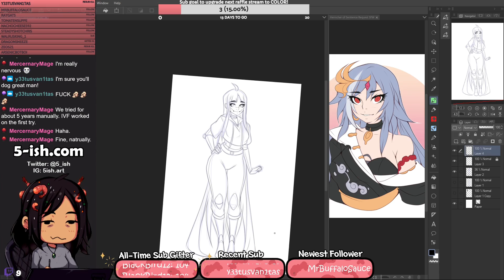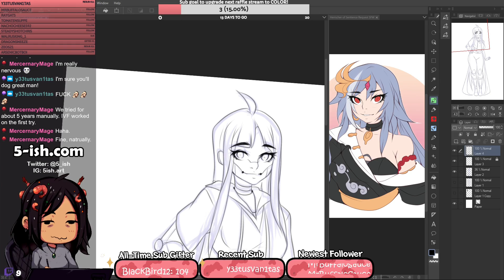Manual Impregnation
Video Clipped by: YeetusVanitas